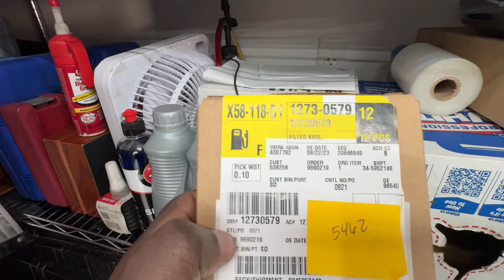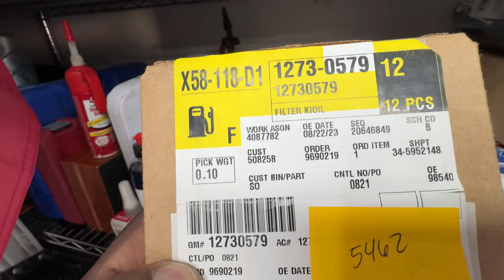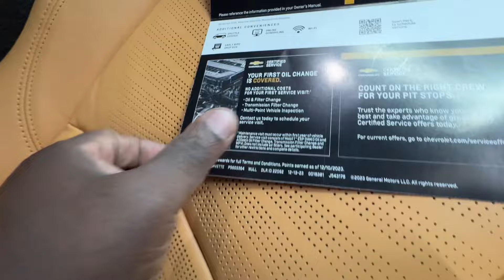C8 Z06 Back at The Chevy Dealership Again!!?!